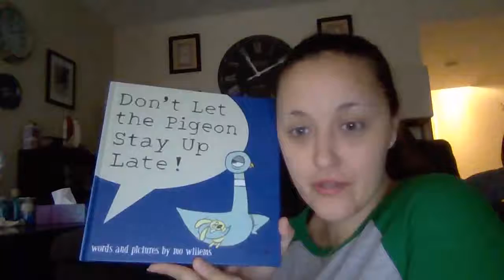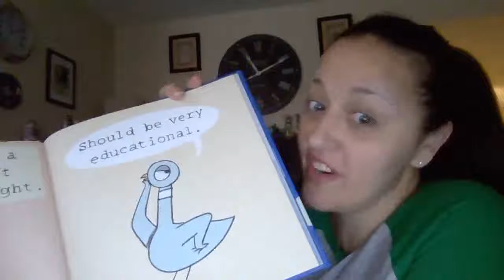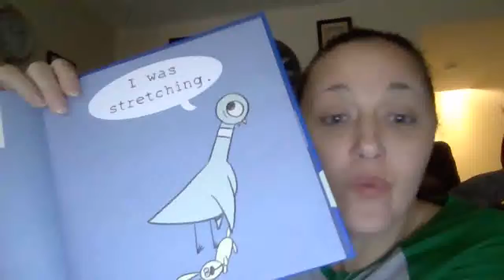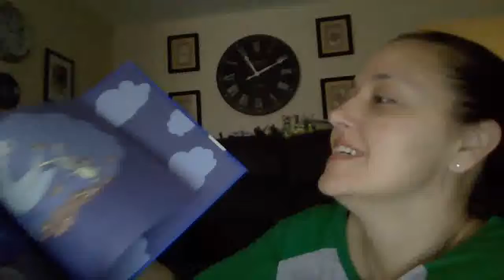Don't Let the Pigeon Stay Up Late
Miss Saia reads Mo Willems' Don't Let the Pigeon Stay Up Late
Huge thank you for allowing us to read this book online for our remote learning experiences.